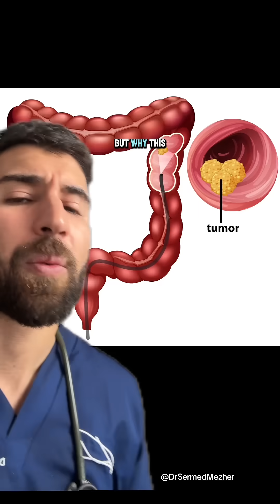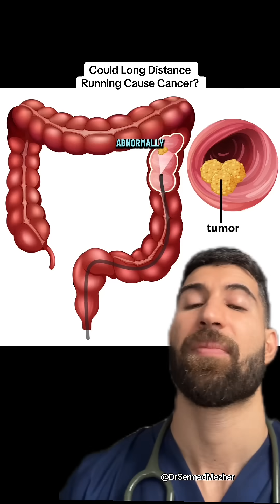Ultra Long Distance Running = Carcinogen?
Source: NCT 05419531

In the clinical trial NCT 05419531, the lesions that were found were advanced adenomas—precancerous growths that carry a significant risk of transforming into colon cancer over time if left untreated. Advanced adenomas are more serious than simple polyps: they tend to be larger, show more abnormal cell changes (dysplasia), or have “villous” features, which all increase their potential to progress toward malignancy.
Because they lie in the middle ground—neither benign harmless lesions nor full-blown cancer—advanced adenomas represent both a warning and an opportunity. The advantage is that if these lesions are detected early and removed or monitored, it is possible to interrupt the progression to colon cancer and improve patient outcomes. The fact that NCT 05419531 identified these kinds of lesions underscores the importance of screening and early detection, since catching precancerous lesions before they turn malignant can prevent serious disease further down the line.